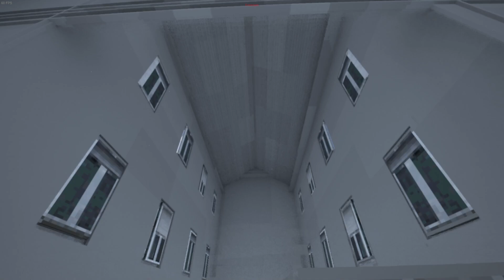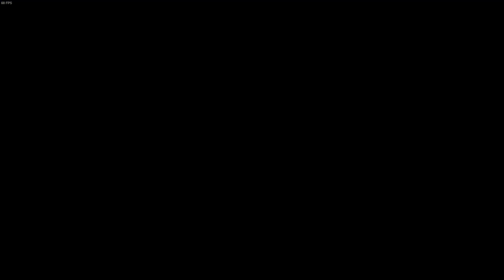ПОПАЛ В МИР МАРИО В TEARDOWN!